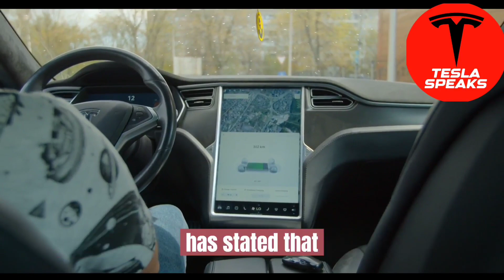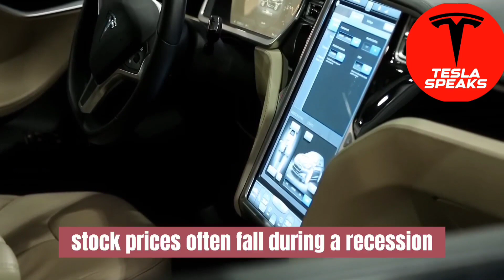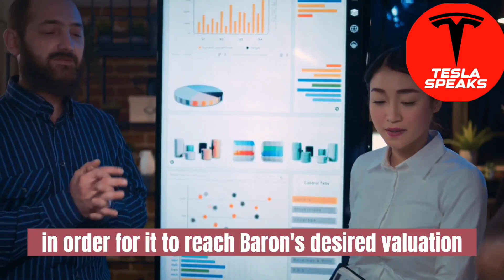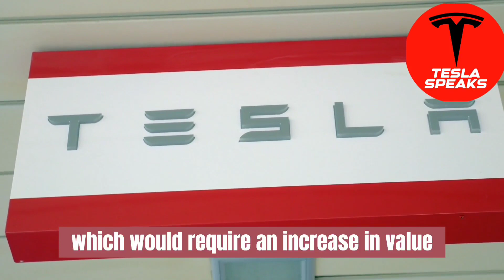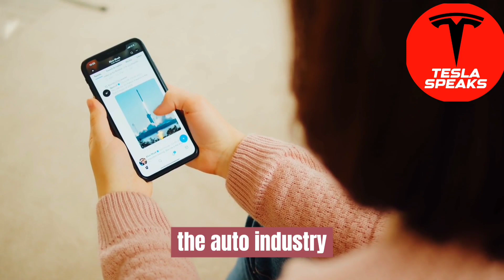Ron Baron Does Tesla numbers AGAIN and comes to a staggering conclusion!!- Tesla Price Prediction